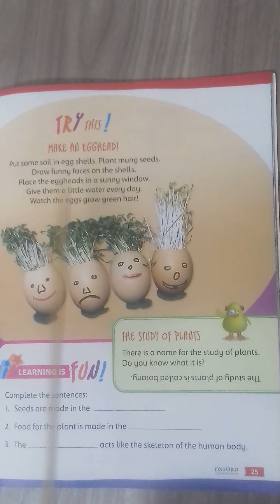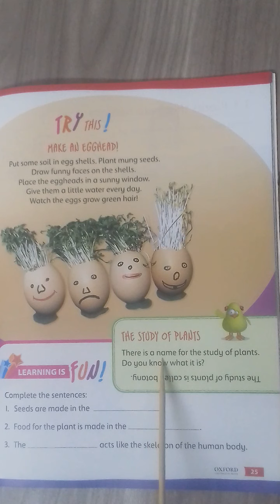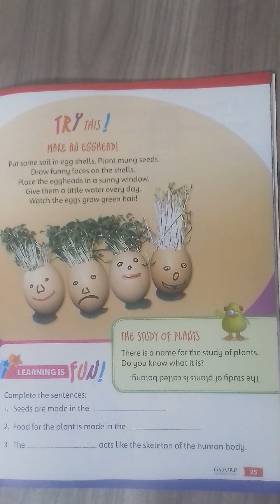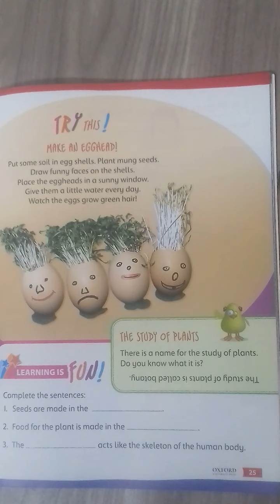Grade 1 Science Lec-14